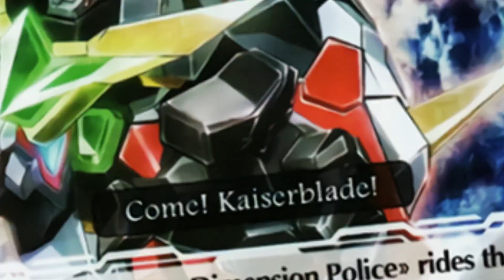Liberator (Gancelot/Alfred) Deck & Fight || Vanguard Zero (JP)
Right before we head off to the next set that will surely further develop the current metagame, let's look at how the first iteration of our protagonist's new main archetype is looking in Zero, which is Gold Paladin's Liberators!